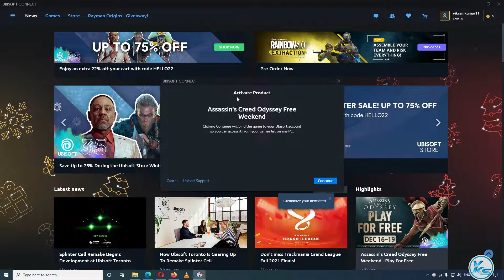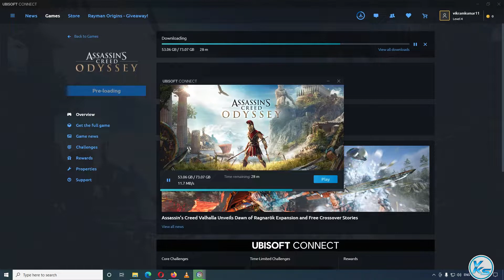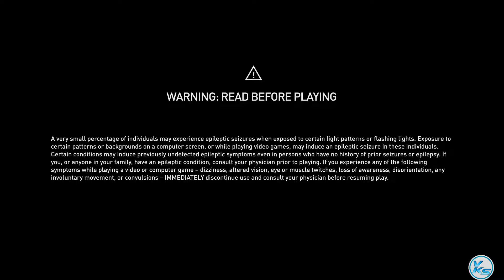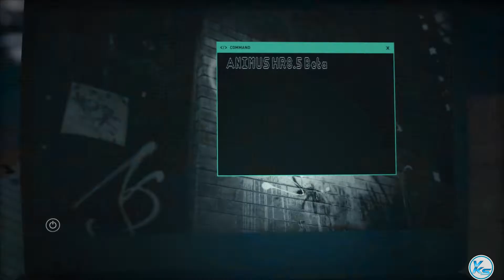🔥 Assassin's Creed Odyssey Download (73.07 GB) Install And Launch Step By Step Process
In This Tutorial, I will be Showing You 🔥 Assassin's Creed Odyssey Download (73.07 GB) Install And Launch Step By Step Process  | FREE Play assassin's creed odyssey ubisoft | Download FREE Game assassin's creed odyssey For FREE Play on PC at ubisoft

CREDITS: assassin's creed odyssey And ubisoft

16 Dec games
today's games